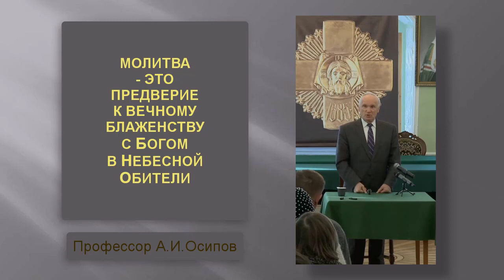Зачем нужна молитва и какая? Why is prayer needed and what kind?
Зачем нужна молитва и какая?
Why is prayer needed and what kind?